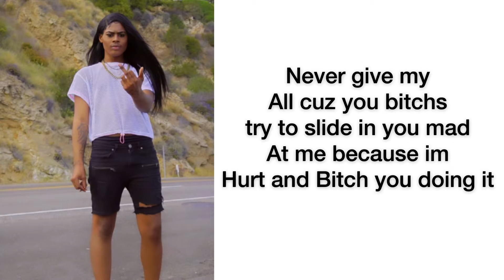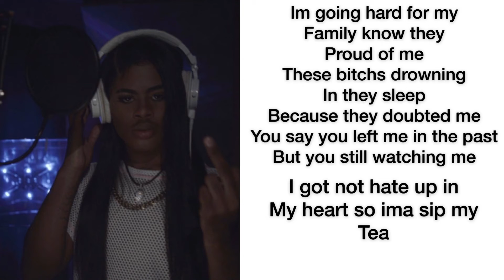On my way - i1kendal (lyric video )